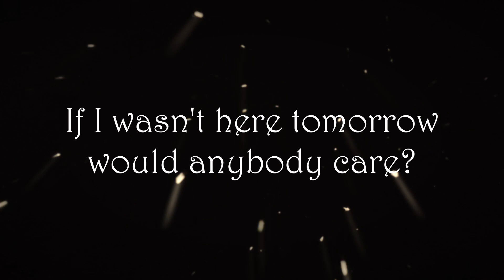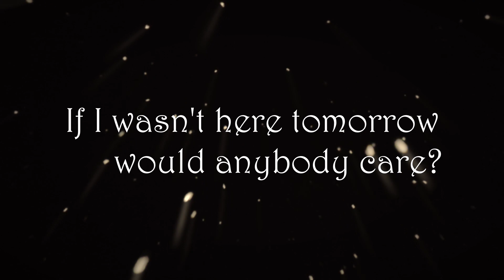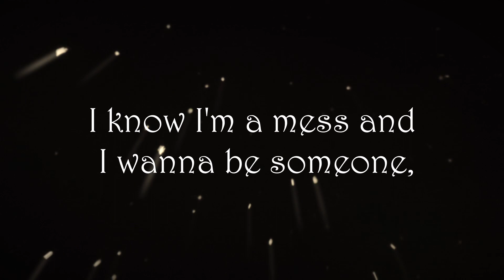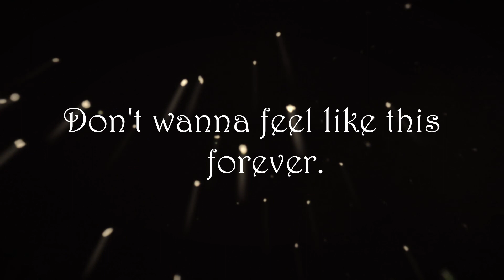Would It Matter - Skillet (Lyric Video)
This lyric video is for "Would It Matte" from the Awake (Deluxe) album released by Skillet in 2009. "Would It Matter" is one of three Bonus Tracks on the Awake (Deluxe) album which was the follow up album to "Comatose".

-Lyrics-

If I wasn't here tomorrow
Would anybody care?
If my time was up I'd wanna know
You were happy I was there.

Would anyone lose sleep?
If I wasn't hard and hollow
Then maybe you would miss me.

I know I'm a mess and I wanna be someone
Someone that I'd like better.
I can never forget.
So, don't remind me of it forever (forever).

What if I just pulled myself together?
Would it matter at all?
What if I just tried not to remember?

All the chances that have passed me by.
Would it matter if I gave it one more try?

Would anybody care?
Still stuck inside this sorrow.
I've got nothing and going nowhere.

So, don't remind me of it forever.

Can you help me forget?
Don't wanna feel like this forever (forever).

If I left tomorrow
Would anybody care?
Stuck in this sorrow.
Going nowhere.